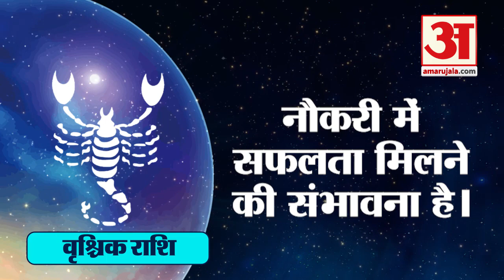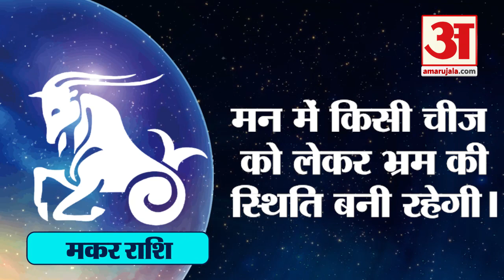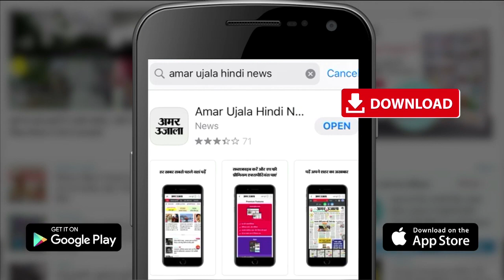Holi Rashifal 2021: होली में इन 7 राशियों के घर उड़ेंगे खुशियों के रंग | Holi Horoscope Predictions